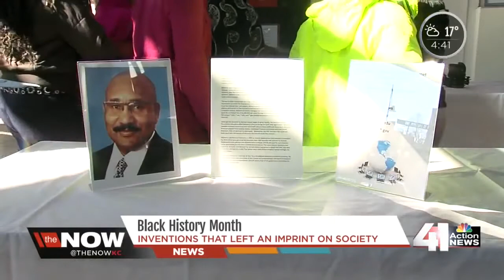Foundational BLACK Americans Created the Carbon Filament, Cellphone Towers & Wireless Internet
THIS CHANNEL HAS THE FINEST REPOSITORY OF KNOWLEDGE CONTAINED ON (ALL) OF YOUTUBE.